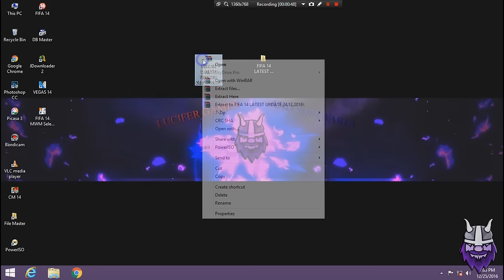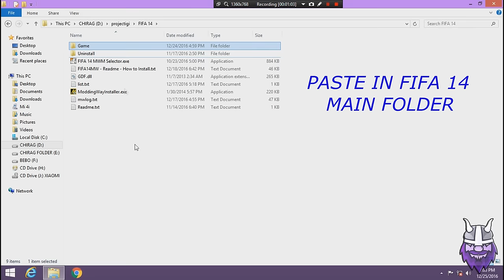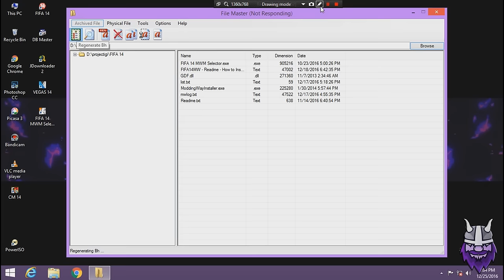FIFA.14 LATEST UPDATE(25.12.2016)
(WATCH THE VIDEO YOU WILL HAVE NO PROBLEM)

NEXT UPDATE PROBLEY NEW PARC DE PRINCESS WITH RED BANNERS😃😃😃😃😃😃👍👍👍👍👍👍👍